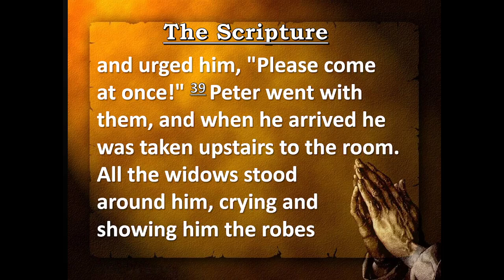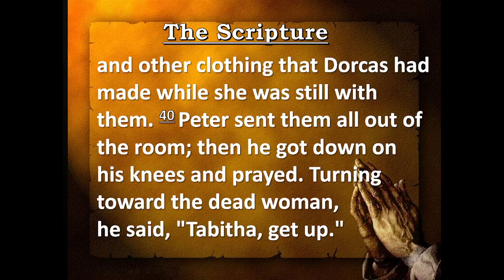May 8 22